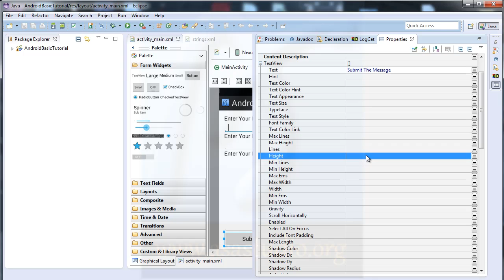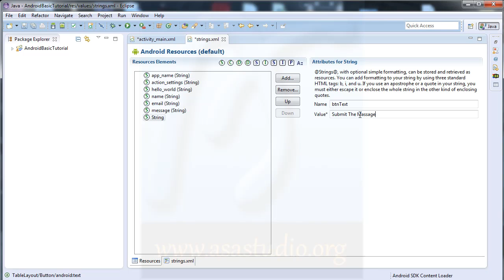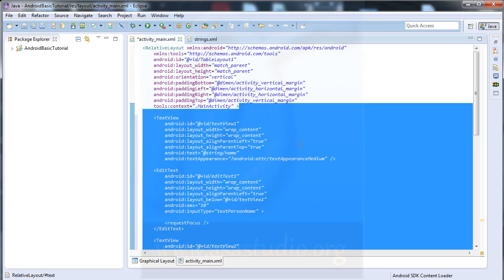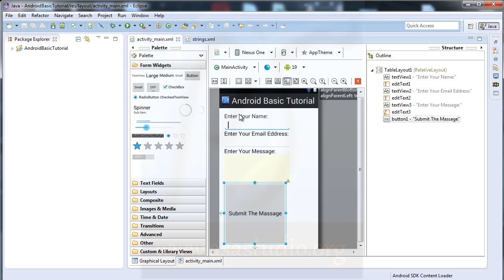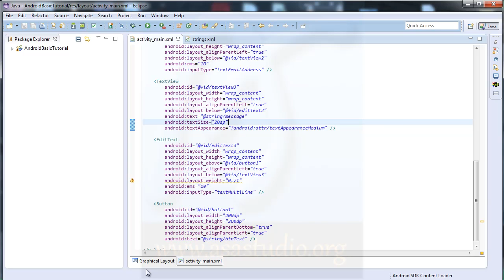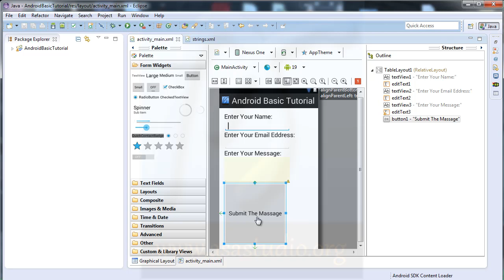Create Android Aplication with Java, EN 9, Width, Height, and Size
Android Application Development with Java, on the 9th of this video, I will show you about the right size for android. Different pixel count in android with a computer. In android we use the device independent pixels and scale independent pixels.

Best Regards